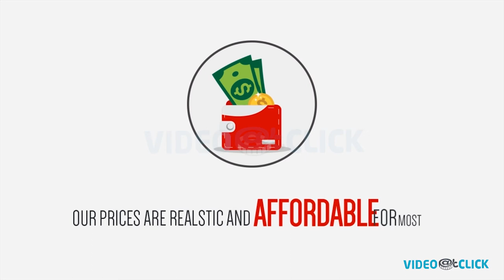APP & Web Explainer Video | Typography Animation | Capital Office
Video@click created this APP & Web Explainer Video for our client Capital Office. Our client runs an agency that provides business solutions, we decided to go with typography animation to showcase what they do and how they do it. The target audience was the businesses in the UK that might need their services.

Need APP & Web Explainer video in a very short time and at an affordable price?